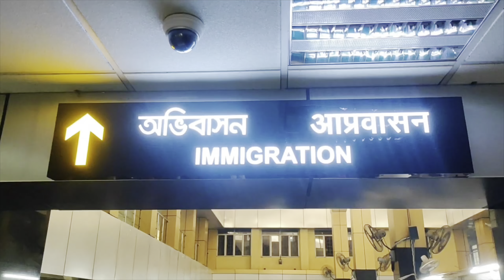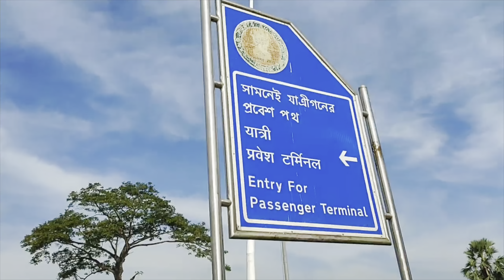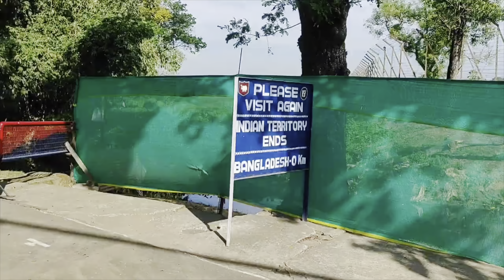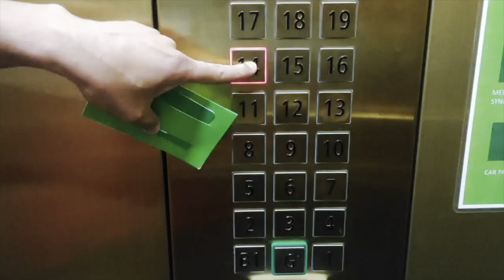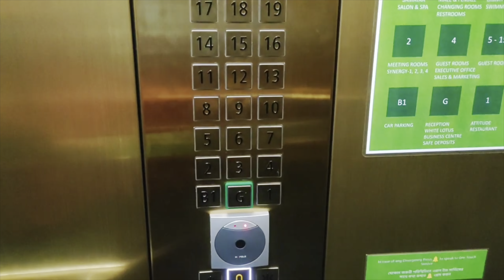India to Bangladesh by Road 🇮🇳🇧🇩 || Agartala to Dhaka || Gunjan Kalita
I traveled India to Bangladesh by road. In this video, you will see my full trip from Agartala to Dhaka by bus.

ভাৰতৰ পৰা বাংলাদেশলৈ বাছেৰে যাত্ৰা। ত্ৰিপুৰাৰ আগৰতলাৰ পৰা ঢাকালৈ কৰা যাত্ৰাৰ এই ব্লগ।